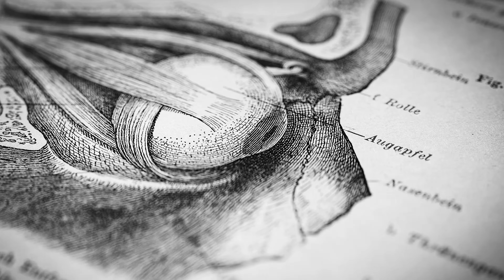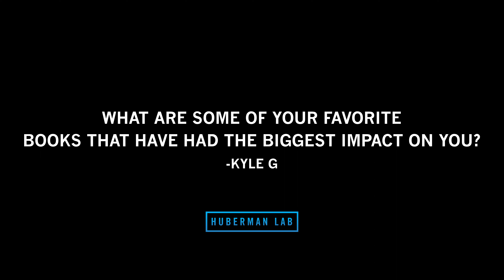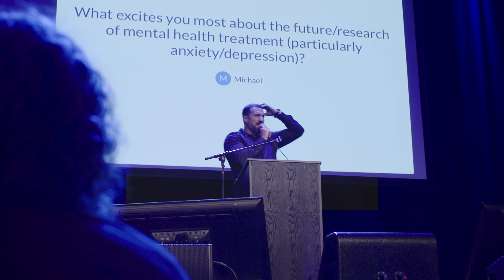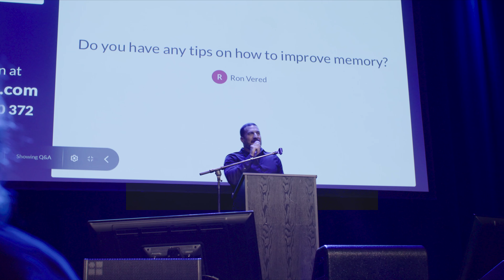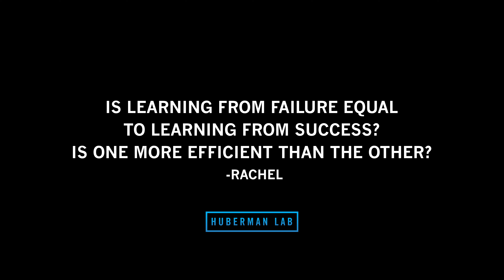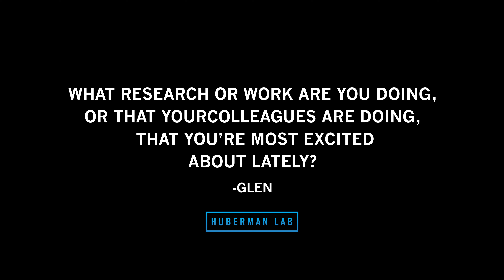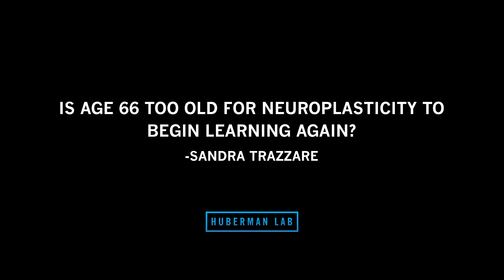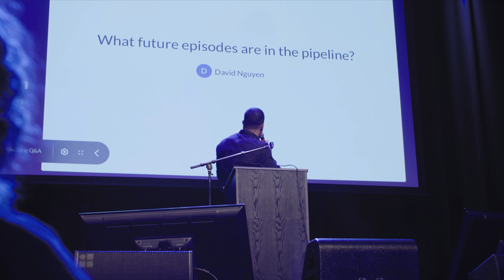LIVE EVENT Q&A: Dr. Andrew Huberman Question & Answer in Seattle, WA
Recently I had the pleasure of hosting two live events, one in Seattle, WA and one in Portland, OR. These events were part of a lecture series called The Brain Body Contract. My favorite part of each evening was the question & answer period, where I had the opportunity to answer questions from the attendees of each event. Included here is the Q&A from our event in Seattle, WA.

Timestamps
00:00:00 The Brain Body Contract Q&A
00:01:07 Momentous Supplements, InsideTracker
00:01:35 Upcoming Live Events: Los Angeles & New York
00:02:16 What Is Your Most-Used Protocol?
00:04:12 Should You Vary Wake-Up Time Seasonally?
00:06:05 Why Is My Drive Depleted Upon Waking-Up?
00:08:42 What Are Your Favorite/Most Impactful Books?
00:12:08 What Excites You About the Future of Mental Health Treatment?
00:17:25 What Is the Biggest Area Tor Performance Enhancement?
00:21:44 Can You Still Do a Kickflip?
00:22:32 Tips on How to Improve Memory
00:24:54 How Do You Manage Social Media Addiction?
00:27:43 Were You Nervous Tonight/ How Did You Prepare?
00:29:10 Is Learning from Failure Equal to Learning from Success?
00:32:23 When Are You Going to Start Training Jiu-Jitsu?
00:33:28 Discuss the Supplements You Take
00:36:29 Advice or Protocols to Improve Learning & Retention
00:38:42 What Exciting Research/Work are You Doing?
00:40:22 How Does Dopamine Factor into Neuroplasticity?
00:43:12 What Advice Do You Have for Future Scientists?
00:46:47 Is Age 66 Too Old for Neuroplasticity & Learning?
00:48:00 How Do You Read Research Papers?
00:49:40 What is Your Favorite Condiment?
00:50:10 Most Important Takeaway from Your ADHD Research?
00:52:58 What Future Episodes Are in the Pipeline?